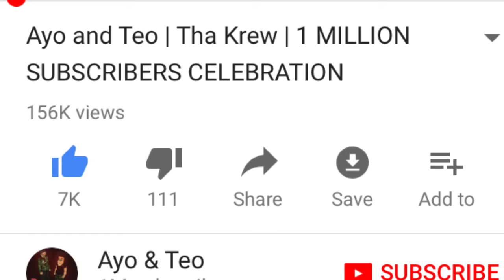Ayo And Teo | Tha Krew | 1 MILLION SUBSCRIBERS CELEBRATION ( OFFICIAL BEAT )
Produced by Retro Messiah ( @superetro )